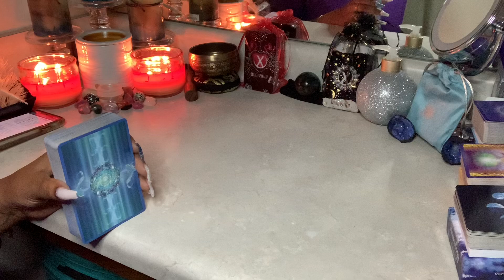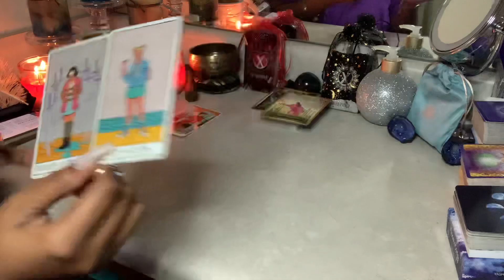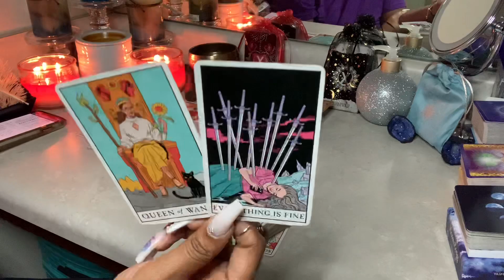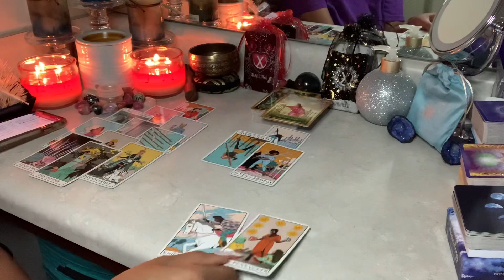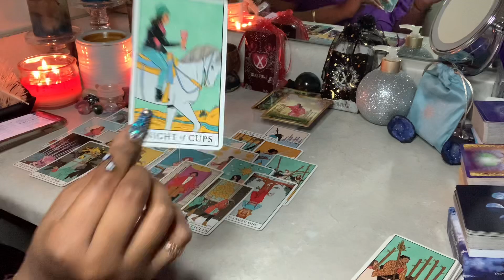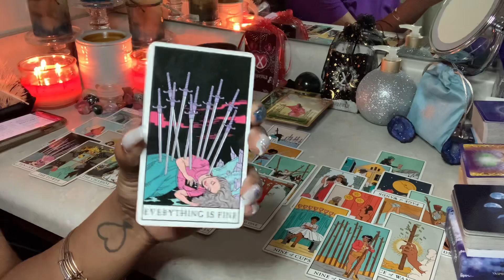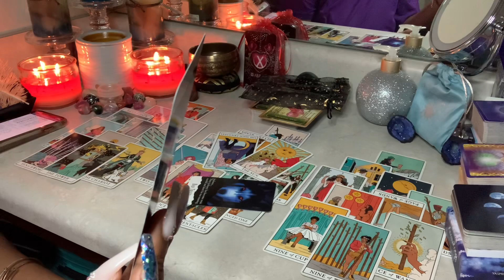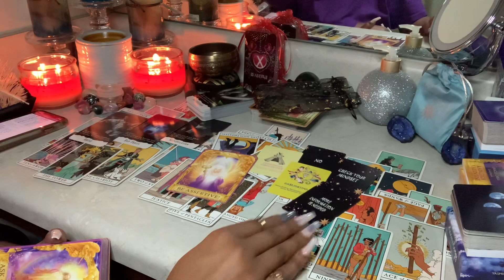VIRGO♍️🍀🔮Someone THINKS They Can Still Manipulate The Situation ~ MID-FEBRUARY 2021🧡✨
WELCOME BACK NUTCASES!!! HAAAAYYY VIRGO👋🏽♍️

1. MID-FEBRUARY 2021 Reading
2. General Reading - GO WITH WHAT YOU KNOW!!!
3. Timeless Reading - Energy Is Fluid

🚨WISH LIST🚨